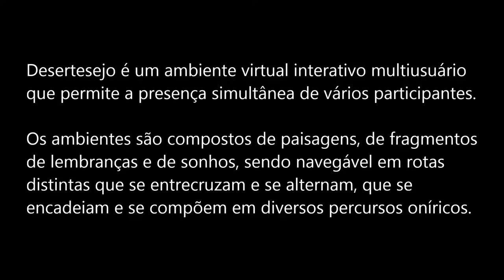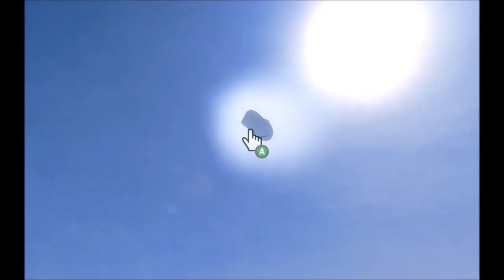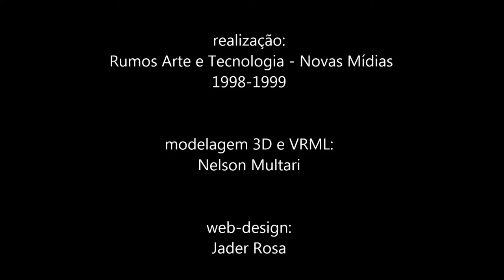Desertesejo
Gilbertto Prado
Desertesejo (2000/2014)

(english version bellow)

Desertesejo é um ambiente virtual interativo multiusuário que permite a presença simultânea de vários participantes. O projeto explora poeticamente a extensão geográfica, as rupturas temporais, a solidão, a reinvenção constante e proliferação de pontos de encontro e partilha.

 Ao entrar no ambiente virtual, o viajante encontra uma caverna de cujo teto caem pedras suavemente. Qualquer uma delas é clicável. Após o clique, o viajante é transportado para um novo ambiente, no qual carrega essa pedra. Poderá então depositá-la em algum dos montes (apaicheta) presentes nos diferentes espaços. A pedra constituirá um marco da passagem desse viajante e ficará como uma indicação, para outros, de que ele esteve ali.

 Mas a entrada nesse ambiente pode acontecer de três formas diferentes. Ao clicar sobre uma pedra na caverna, o viajante poderá ser transportado como uma onça, uma cobra ou uma águia. Ou seja, poderá andar, arrastar-se ou voar sobre o ambiente, como em um sonho xamânico, mas não saberá de antemão que forma assumirá nesse novo espaço.

 Os ambientes são compostos de paisagens, de fragmentos de lembranças e de sonhos, sendo navegável em rotas distintas que se entrecruzam e se alternam, que se encadeiam e se compõem em diversos percursos oníricos:

 1. Ouro é a zona do silêncio. Nesse primeiro ambiente, a navegação é solitária.
 2. Viridis é o espaço do céu e cores. Nele, o viajante vê sinais da presença de outros, mas sem ter contato direto com eles.
 3. Plumas é o eixo dos sonhos e das miragens. Nesse ambiente, o viajante interage diretamente com outros, via chat 3D. É a zona do contato e da partilha entre os avatares dos diferentes usuários.

Versão restaurada de 2014, em implementação.

Desertesejo is a poetical exploration of geographical extension, the temporary ruptures, the loneliness, the constant re-invention and the proliferation of points of meeting and sharing.

On entering the virtual environment, the traveller comes across a cave which has rocks falling gently from the ceiling. Any of these rocks can be clicked on. After having clicked on a rock, the traveller is transported to a new room, in which he or she has to carry the previously selected rock. The traveller can then place the rock on one of the various heaps (apaicheta) that are found in various locations inside the virtual environment. The rock will show that this traveller has been there and will act as a sign of his/her presence to other travellers.

There are three different ways to enter this room. By clicking on a rock inside the cave, the traveller will be transported as a tiger, a snake or an eagle. In other words: the traveller will be able to walk, slither or fly across the landscape, as if in a shamanistic dream, but the traveller won't know beforehand what form he/she will take on in this new location.

The environments are made up of landscapes, fractions of memories and dreams. The communicate each other and form a chain, creating various oneiric paths:

 1. GOLD. This is the zone of silence. In this first room the navigation is lonely.
 2. VIRIDIS. This is the space of heaven and colors. Inside it, the traveller will see signs that indicate the presence of other travelers, but won't have any direct contact with them.
 3. FEATHERS. This is the axis of dreams and mirages. Within this room the traveller interacts directly with others, via 3D chat. This is the zone of contact  between the avatars of different users.

Restored version of 2014, in implementation.

CRÉDITOS/CREDITS:

Gilbertto Prado
Desertesejo (2000/2014)

realização: Rumos Arte e Tecnologia - Novas Mídias 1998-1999
modelagem 3D e VRML: Nelson Multari
web-design: Jader Rosa
versão 2014
modelagem 3D: Jonathan Biz Medina
coordenação técnica: Marcos Cuzziol

EXIBIÇÕES/ EXHIBITS:

AAA: Archiving as Art/ISEA- Centre Saint Charles, Univ. Paris 1, França (2000); Mediaterra 2000 - International Art and Technology Festival, Atenas, Grécia; Link_Age - Muestra internacional de arte participativo, Gijon, Espanha (2001); 9º Prix Möbius International des Multimédias (Prêmio Menção Especial) –Pequim, China (2001); XXV Bienal de São Paulo - Net Arte (2002); Sala de Arte Contemporáneo Luis Miró Quesada Garland, Lima, Peru (2002); Centro Cultural Banco do Brasil, Brasília (2004); Corpos Virtuais, Centro Cultural Telemar, Rio de Janeiro (2005); 15˚ Videobrasil, SESC Pompéia, São Paulo (2005); Memória do Futuro, Itaú Cultural, São Paulo (2007); Bienal Arte Nuevo InteractivA '09, Mérida, México (2009); Singularidades/ Anotações: Rumos Artes Visuais 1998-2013 sobre a memória dos primeiros 15 anos do programa Rumos, Itaú Cultural, (2014).